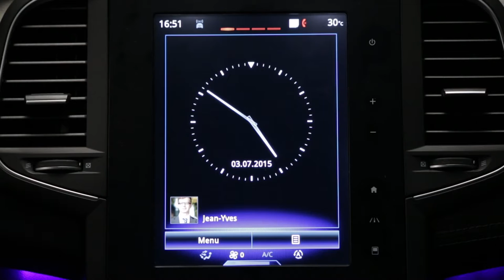Upozorenje o sigurnosnom razmaku